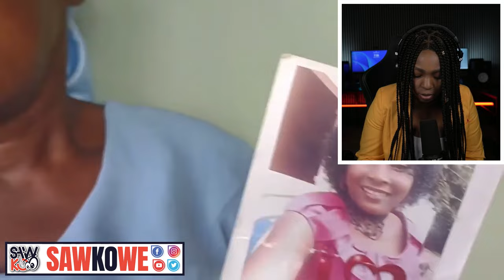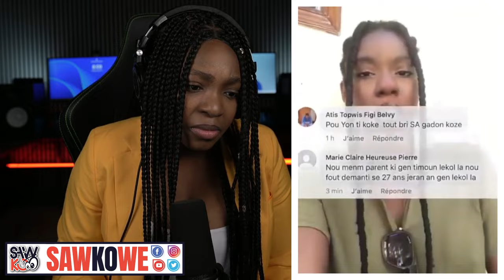Bèl demwazel sa Kwaze ak Yon Fò Dyaspora sou Facebook wap Sezi tande Sak Rivel